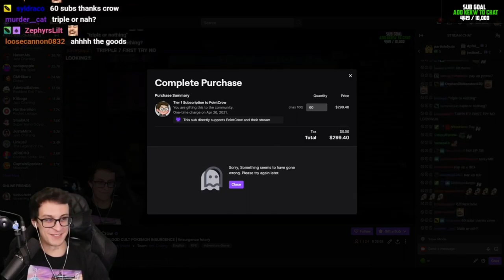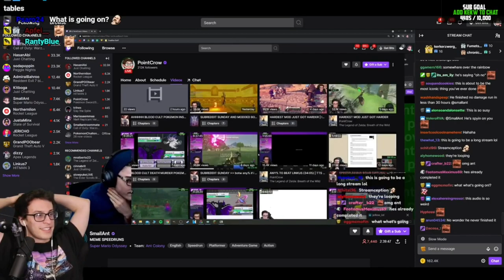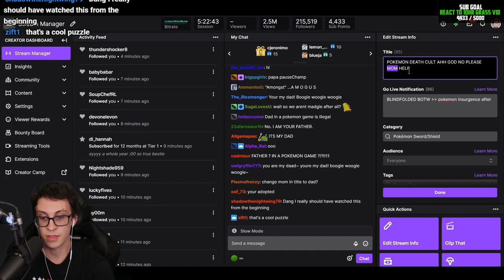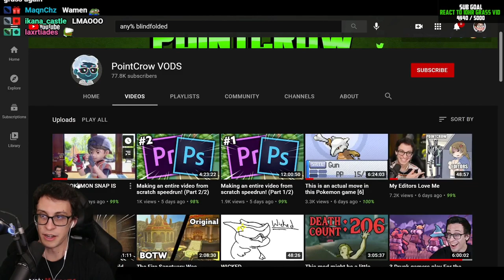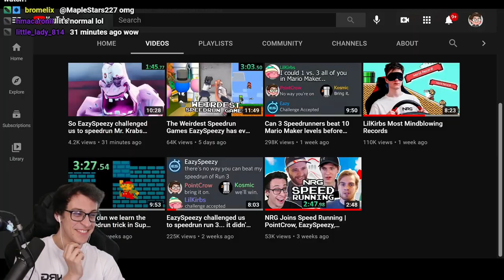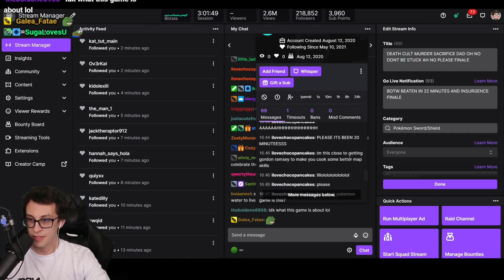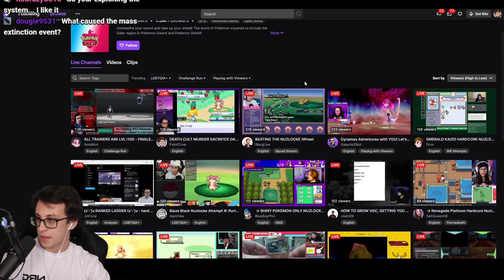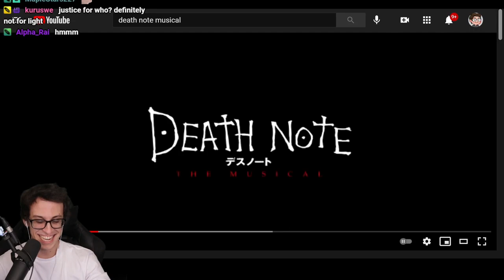This Pokemon game ends in a second dimension [7]